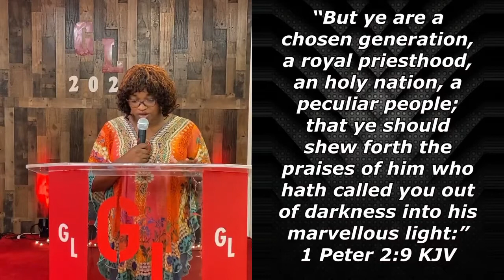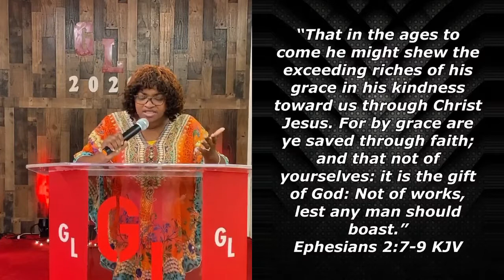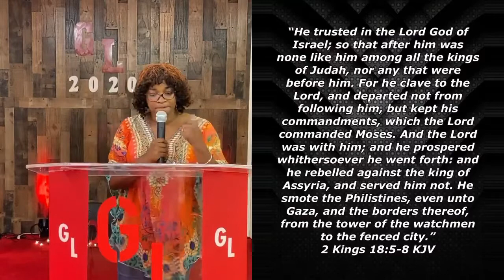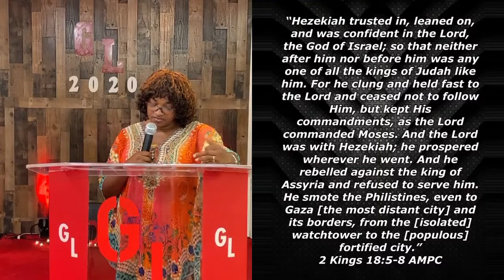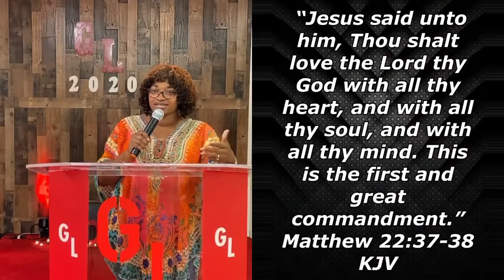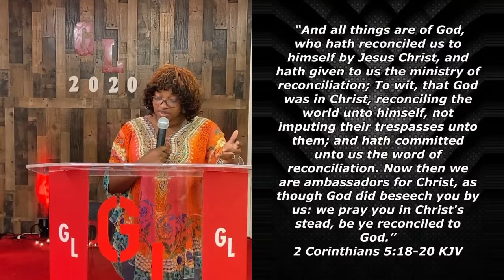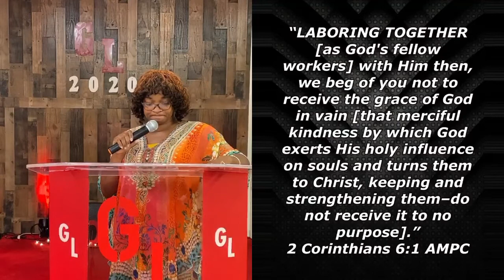Purpose With A Purpose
@Greater Love Outreach